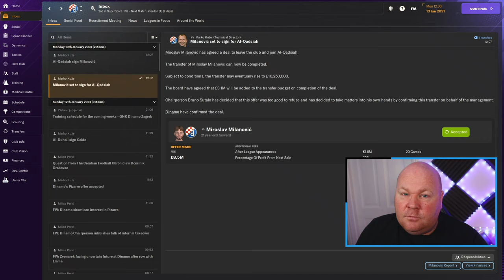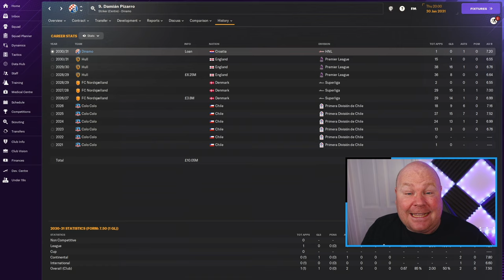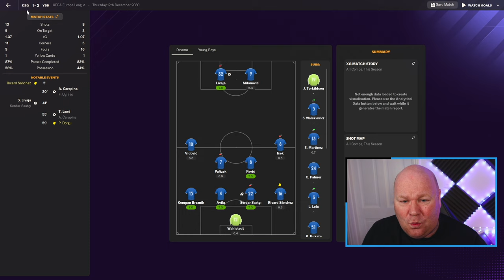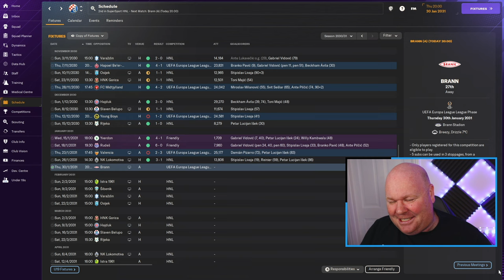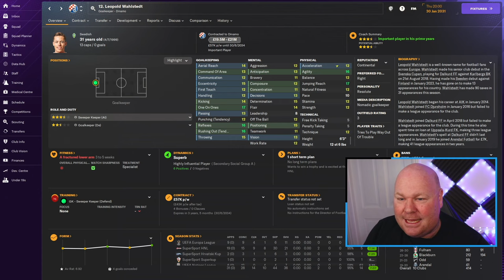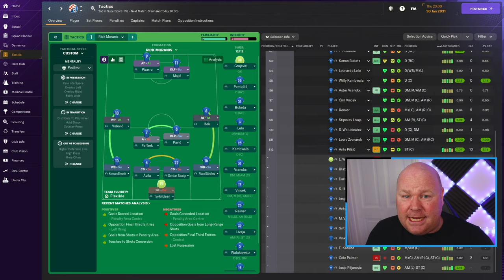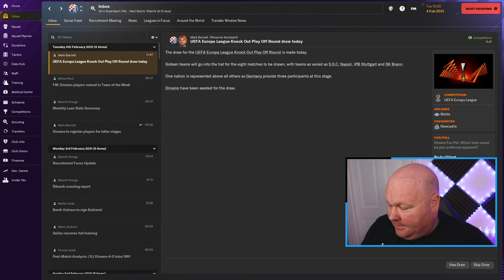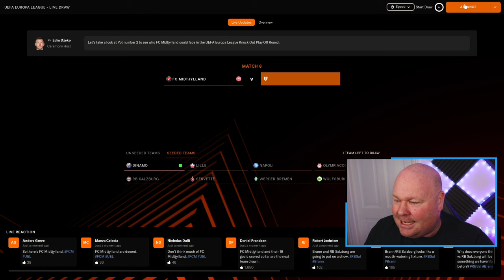They Sold Another One! | THE QUEST | Part 47 | FM24 JOURNEYMAN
The board are determined to make things difficult for us in THE QUEST - an FM24 Journeyman save where the ultimate goal is to lead a team to a European final, but we can only manage at clubs in nations that have yet to produce a European finalist.